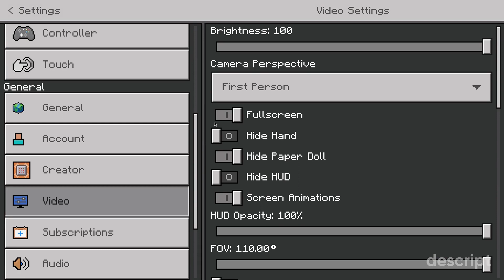survival season ep.1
start of series